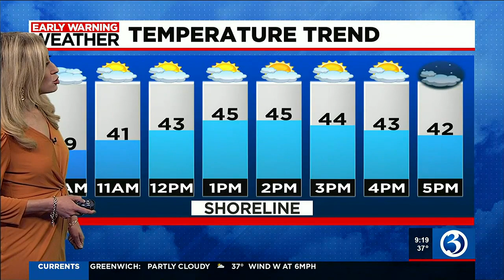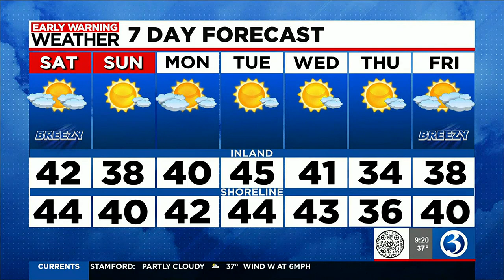Technical Discussion: The Sun Makes A Comeback This Weekend.. Mostly Dry For The Week Ahead!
Some partial sunshine expected today and even brighter for tomorrow!